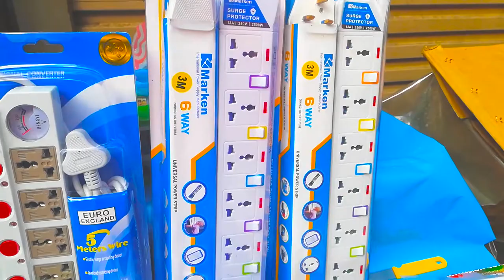Street Electric & Male Purse Seller | කොටුවේ කඩයක්